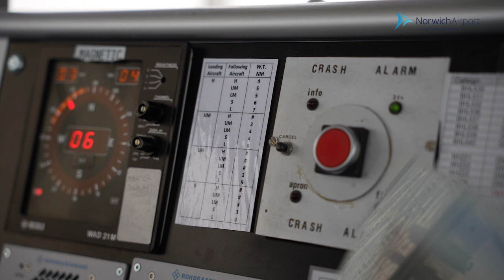Air Traffic Control at Norwich Airport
Meet John from our Air Traffic team and discover more about his role as an Air Traffic Controller.